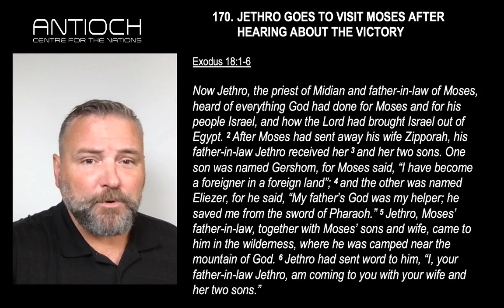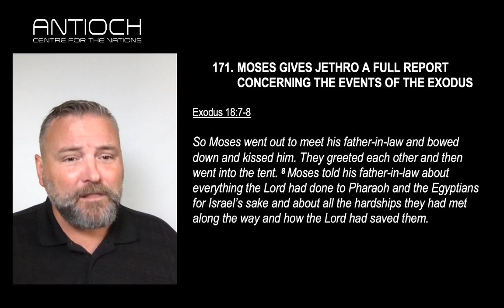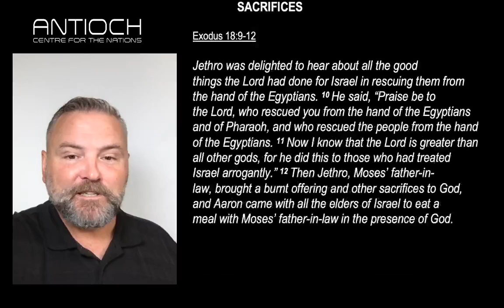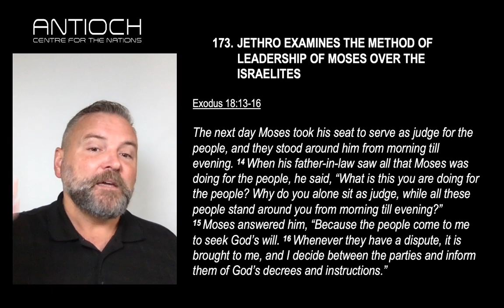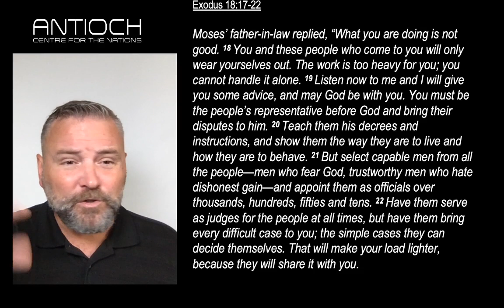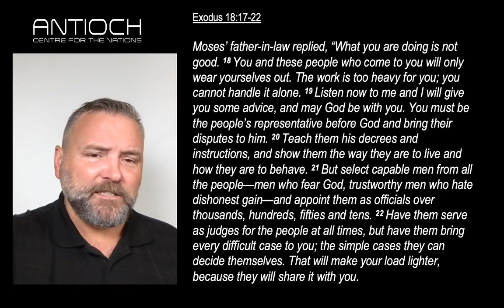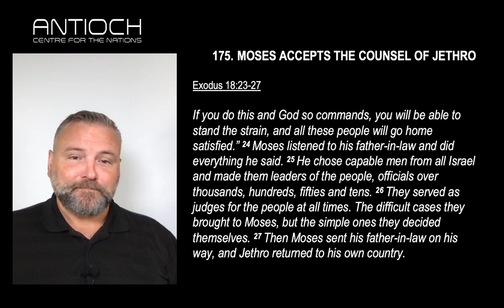Journey with Moses 020